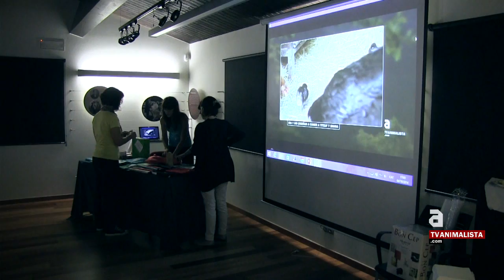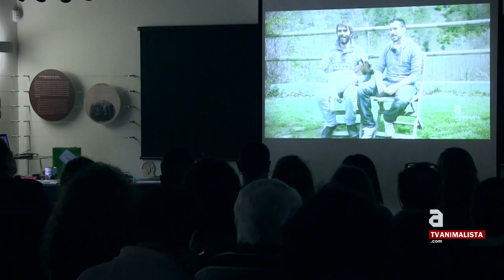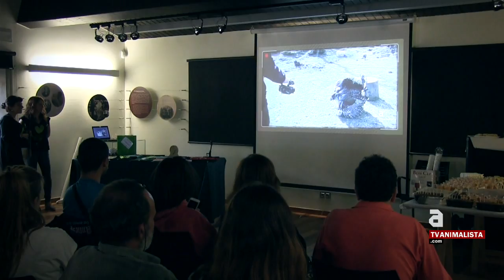[esp] El Santuario Gaia homenajea a Sant Joan de les Abadesses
Mira todos nuestros programas en TVAnimalista.com

En el segundo aniversario de la creación del Santuario Gaia, sus fundadores han querido homenajear el municipio que los acoge como reconocimiento por la consideración y estima que les están demostrando.

La celebración se ha llevado a cabo en el Centro Cívico El Palmàs de Sant Joan de Les Abadesses con la proyección del reportaje producido por TVAnimalista "Gaia: Historias de un santuario" seguido de un aperitivo en una sala de actos llena a rebosar con la asistencia de un centenar de personas, en su mayoría vecinas y vecinos del pueblo.

Durante el acto Ismael López Doberganes ha agradecido el grado de implicación del vecindario para sacar adelante el proyecto del Santuario y las facilidades que están ofreciendo los comercios con productos veganos. Sin embargo los fundadores del Santuario han reconocido la labor del voluntariado sin la cual sería imposible llevar a cabo el proyecto.

El Ayuntamiento considera muy positiva la existencia del Santuario en su territorio, por la proyección exterior que se deriva y también a nivel económico dado, el incremento de visitas en la comarca del Ripollès.

Igualmente parte de los comerciantes y del vecindario están incorporando nuevos productos a sus negocios y adoptando cambios personales en su consideración hacia los animales.

Durante estos dos primeros años, el Santuario Gaia ha logrado salvar cerca de doscientas vidas y esperan poder continuar rescatando animales de la industria alimentaria por lo que necesitan un nuevo espacio donde acoger otros refugiados y más voluntariado para atenderlos.

La ardua tarea que se desarrolla en el santuario comienza a dar sus frutos tangibles, más allá de salvar la vida a individuos concretos, logrando que muchas personas cambien su consideración moral hacia los animales y dando esperanza en la lucha por la liberación animal .

El evento se cerró con un pastel sorpresa y el agradecimiento del voluntariado por la tarea que se hace desde Gaia por los animales no humanos y humanos.